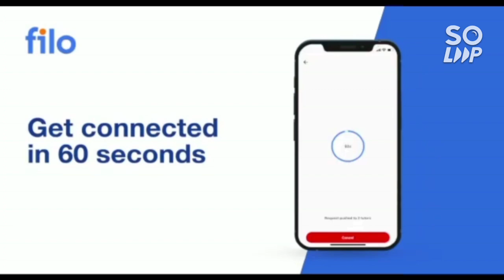Comedk Counselling 2022 update on Round 2 | Cutoff increment ?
(comedk 2022 10 best college at low rank)

(comedk 2022 decision making )

(comedk 2022 meaning of accept ,freez ,reject ,upgrade or surrender)

(comedk 2022 10 best college for 5-35k rank)

(COMEDK 2022 COUNSELLING ALL PROCESS STEP BY STEP)

(COMEDK 2022 TOP10 COLLEGE RANK VS BRANCH)

(COMEDK 2022 COUNSELLING REGISTRATION STARTED)

(WBJEE 2022 LATEST UPDATES ON COUNSELLING)

comedk_cutoff 2022